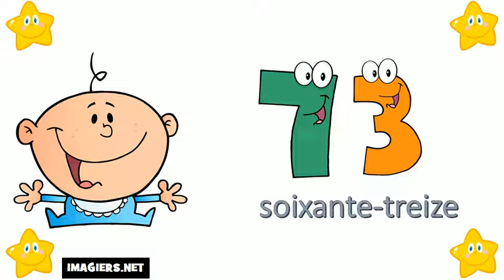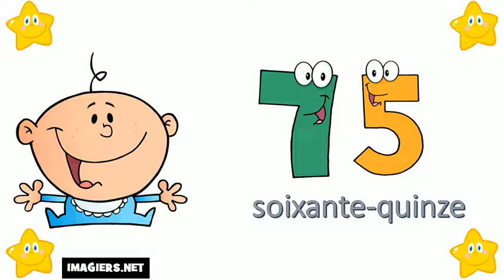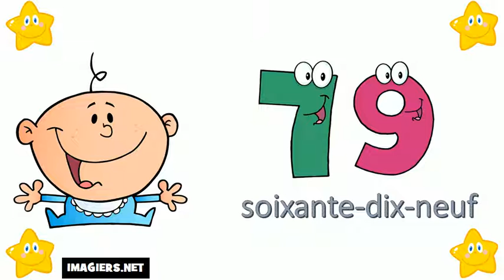I numeri francesi = Da 70 a 80